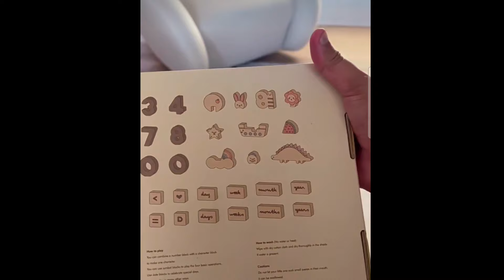The furrha family | New Baby Taj games